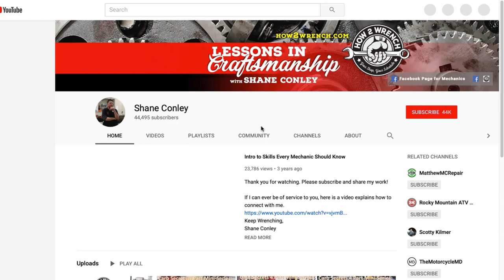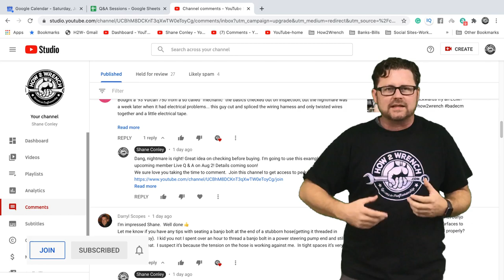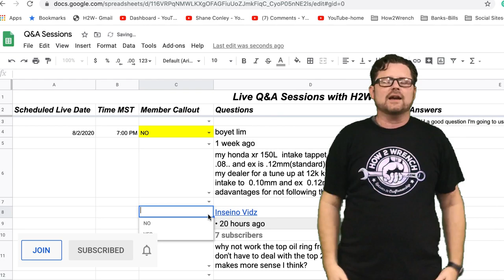First Live Q&A Member Training Session Question Requests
In this video, we announce the first Live Call In Training Session! This will be recorded and viewable by members only. Anyone channel sub can ask questions and I personally will respond to you if it is used! We answer 100's of comments a week and can't get to them all, so this member perk gets you direct access to the H2W team and community! Ask away! (Note: FB and Instagram users, please put your questions in the comments on this video. We will have a live screen scrolling through the broadcast).